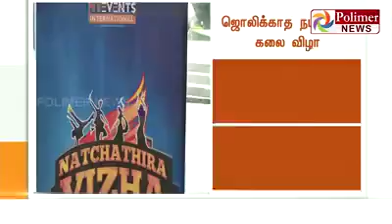நன்றிநன்றிநன்றி மலேசியா மக்களுக்கு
Video from adhithanarmurasu